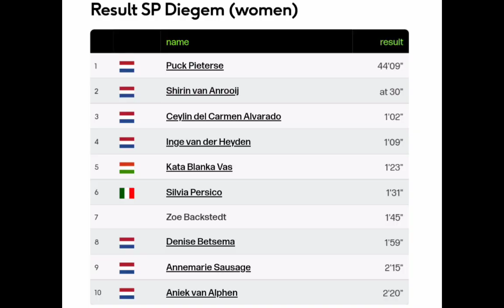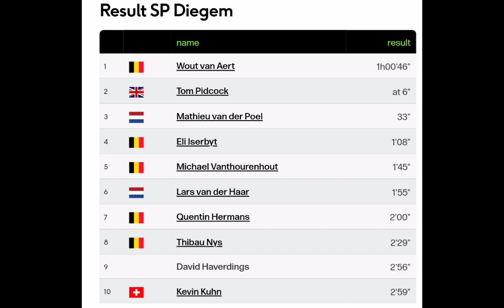Puck Pieterse | 2022 Superprestige Diegem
Puck Pieterse was quoted saying "."
Classification

1  Puck Pieterse

Music
1.
2. Splice app (GoPro)
Upcoming events
Tread Worn Journeys 體育頻道
فقي قناة الرحلات البالية الرياضية
ट्रेड वॉर्न जर्नी स्पोर्ट्स चैनल
Banda de rodadura gastada Journeys Sports Channel
Tread Worn Journeys Chaîne sportive
ট্রেড ওয়ার্ন জার্নিস্ স্পোর্টস চ্যানেল
Спортивный канал Tread Worn Journeys